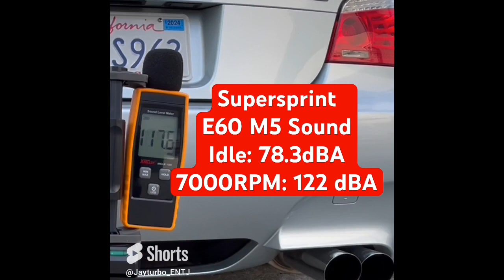Supersprint vs Stock E60 BMW M5 Sound Comparison in Decibel (dBA)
The 2010 E60 BMW M5 SMG with Supersprint (Full 70mm System) vs Stock 2007 E60 BMW M5 6-Speed Manual Sound comparison.

Stock E60 2007 BMW M5 (6-Speed Manual)

Idle: 61 dBA
Full Throttle (7000 RPM): 99 dBA

Supersprint E60 2010 BMW M5 (SMG)

Idle: 78.3 dBA
Full Throttle (7000 RPM): 122 dBA